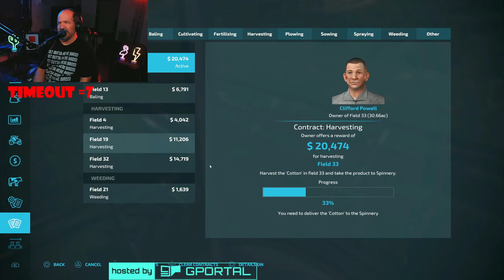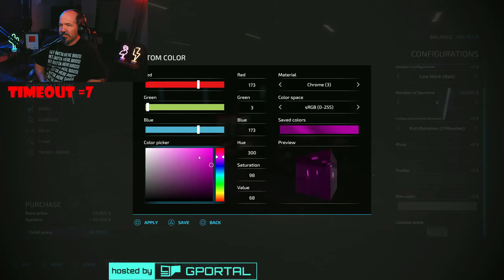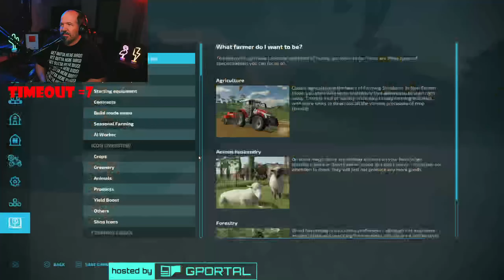DIDN'T TAKE ME LONG TO BREAK THIS!!!!!! (CHALLENGE TO 10 MILLION DOLLARS REALISTICALLY) FS22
Map Pacific Northwest 22

My chat has Challenged me to earn 10 million dollars starting from very little using all realistic mods... in cab manual attach etc... if i lose i have to spin 500 times in a stream... if i win they get me a steeringwheel.

Trucker_Matzy is a Giants partner you're gonna buy the stuff anyways might as well help the channel out

The computer Trucker_Matzy uses..
      *CLX case
      * graphics card ZOTAC Gaming RTX3090
      * CPU Ryzen 9 3900x
      * 32GB RAM

Matzy Gaming can be found here